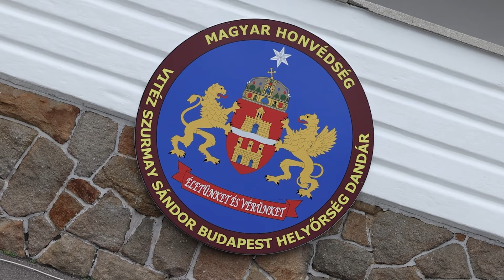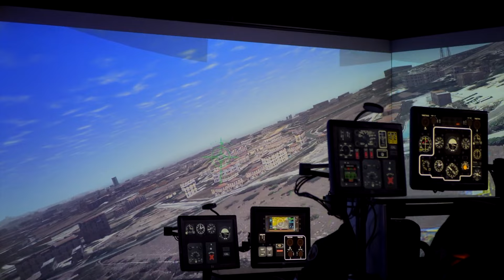Böszörményi-Nagy Gergely: ezért lettem tartalékos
A Brain Bar jövőfesztivál azoknak szól, akik mindenre kíváncsiak, és készek rá, hogy tudásukat a jövő alakítására használják. Böszörményi-Nagy Gergely, a jövőfesztivál alapítója és a Moholy-Nagy Művészeti Egyetemet fenntartó MOME alapítványi elnöke önkéntes tartalékos szolgálatot vállalt. Velünk is megosztotta gondolatait.

Készítette: Draveczki-Ury Ádám, Ördög Kovács Márton, Szabó János, Szombati Gábor, Szűcs László, Zsalakó István